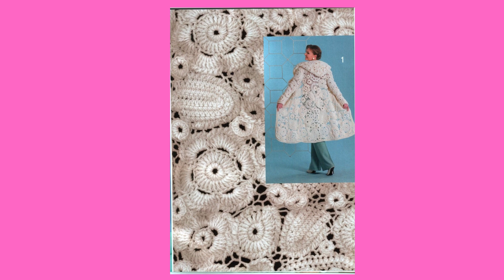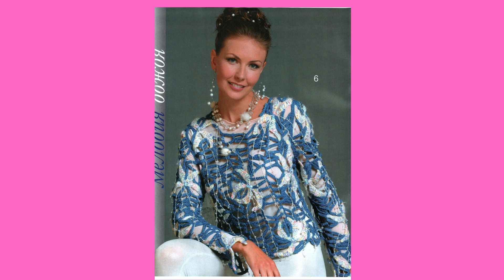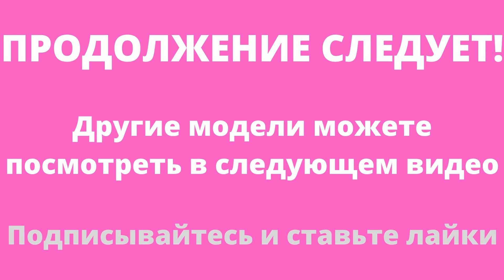Интересные модели связанные крючком (3)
Предлагаю вашему вниманию интересные модели, связанные крючком. Модели эти мне очень нравятся и думаю, что вам они тоже понравятся и вы захотите их связать. Если вам какая-то модель понравилась, то напишите мне в коментах - какую модель вы хотите связать и я сделаю видео со схемой вязания этой модели.
мои плейлисты:
Шитье - мое хобби
Бесплатно скачать
вышивка - моя любовь
Вязание спицами
Вязание крючком
Рукоделие от Ирины
Своими руками
Продажа журналов